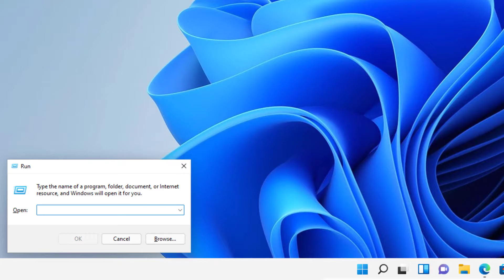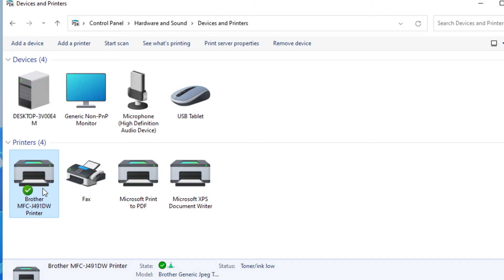How To Change or Set Default Printer on Windows 11 & Windows 10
In this video, you will learn to set a default printer on Windows 11 and Windows 10 PC. After you set a default printer all the applications on your computer will use that printer by default.
You will be able to set or change any printer to default printer, if you follow the steps on this video correctly.